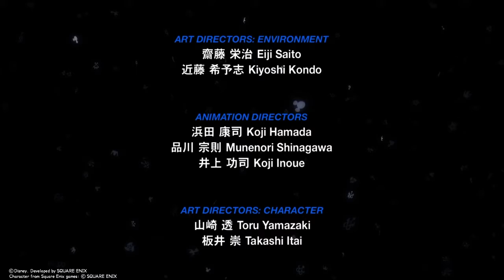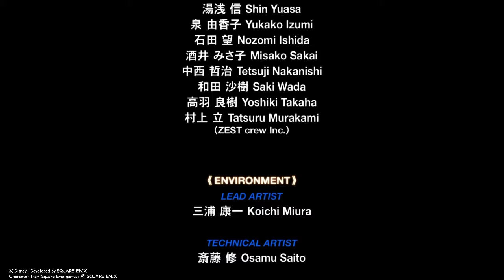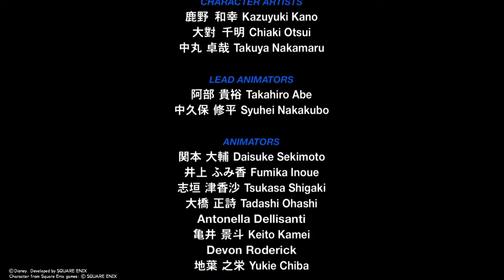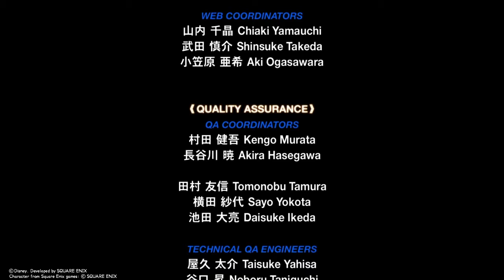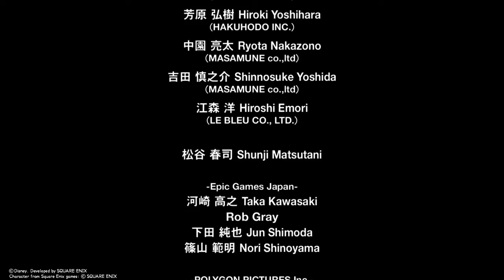キングダムハーツ0.2 #3